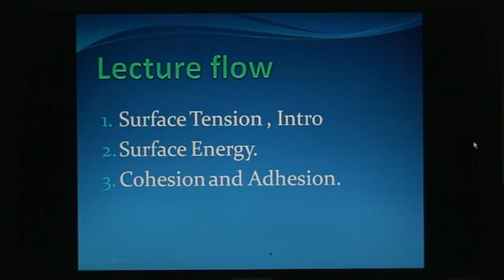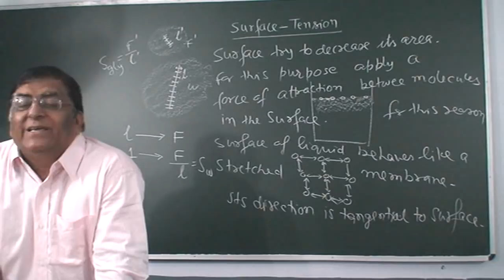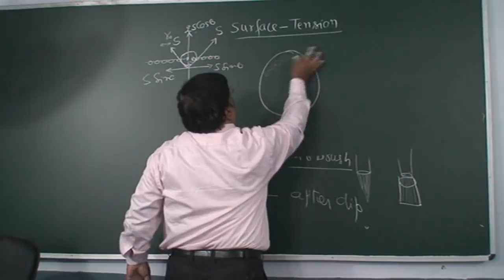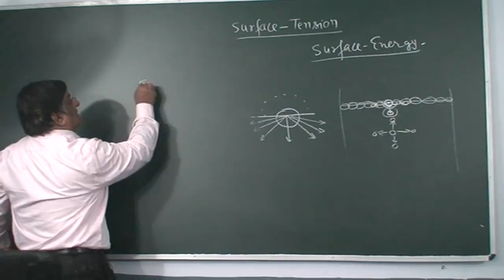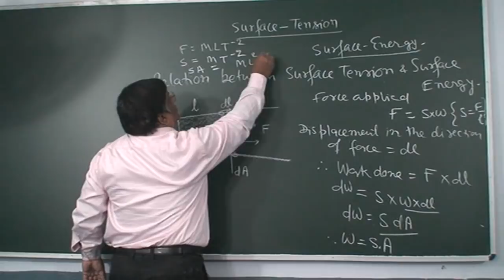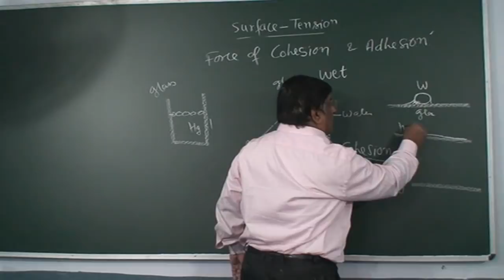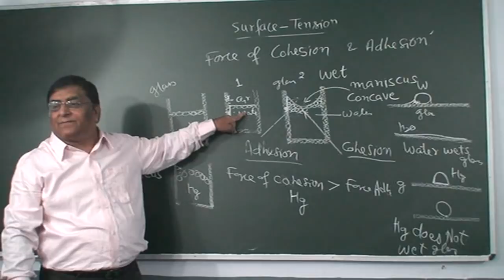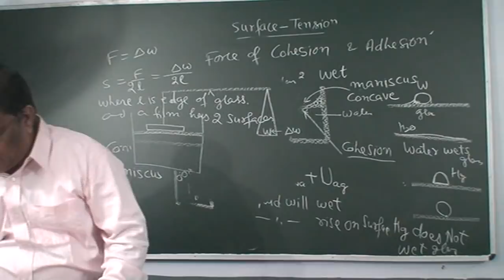XI_76.Surface tension -1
Physics, Class XI   Chapter: Properties of fluids   Topic: Surface Tension part1   Classroom lecture by Pradeep Kshetrapal. Language : English mixed with Hindi.